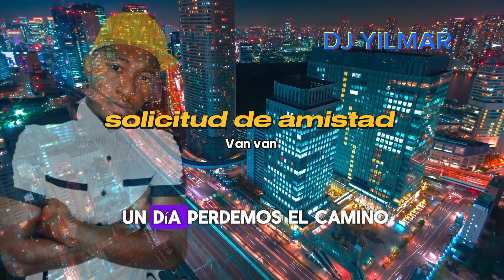Solicitud de amistad - Van van - DJ YILMAR Sabrosura Viva 2024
Gracias por compartir y escuchar mis gustos musicales, estos vídeos que subo lo hago con mucho animo de compartirles a ustedes mis gustos musicales por la salsa y muchos géneros más, trayendo nuevas propuestas de éxitos musicales ediciones y más saludos cordial a cada uno de ustedes.

Este canal no genera ingresos por copyright, si deseas apoyarme en mi trabajo puedes apoyar con tu aporte en mi cuenta de NEQUI.

Muchas gracias 😊

L Yilmar Quiñones

dj_yilmar_music

Yilmar Quiñones

gracias muchas Gracias 🫂